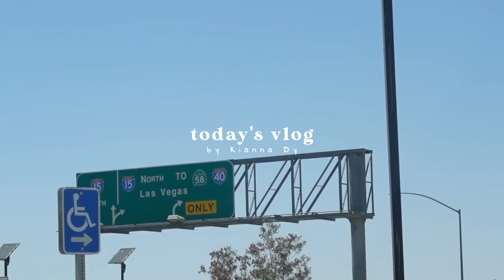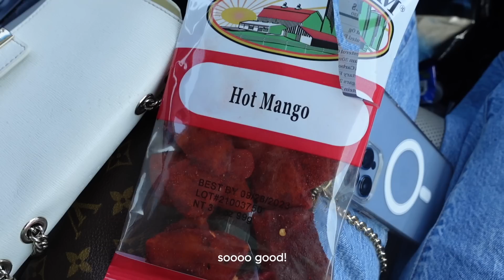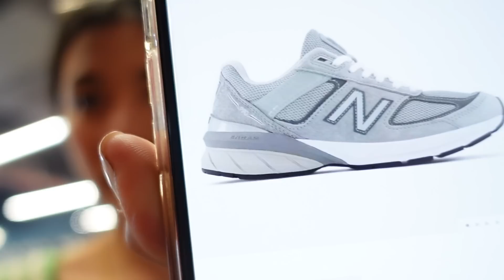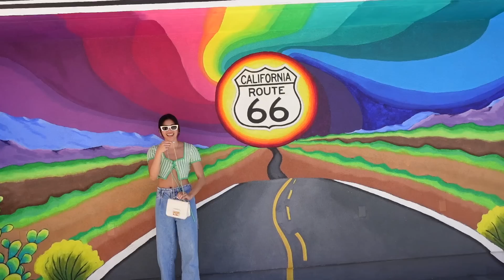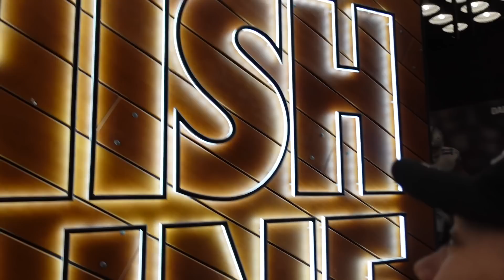Long Roadtrip, Shopping at Outlet Stores & Caesars Palace! 🚙🏛